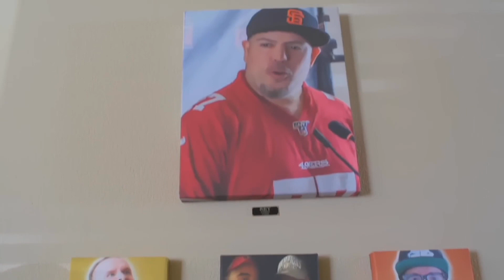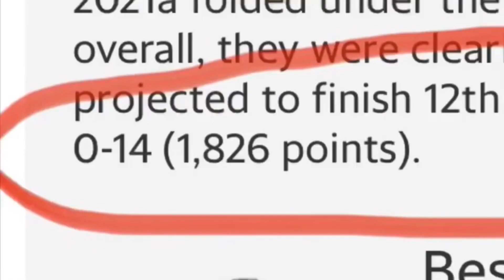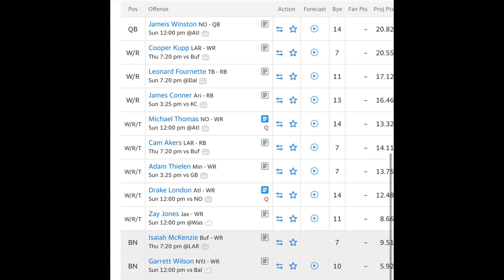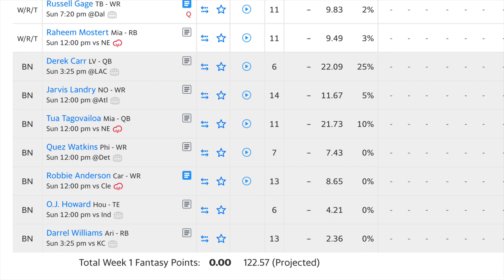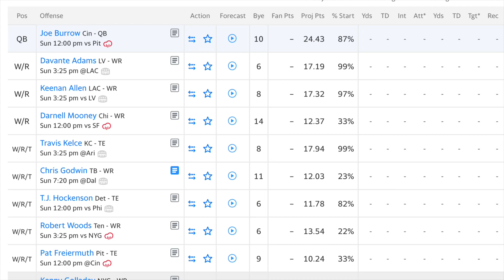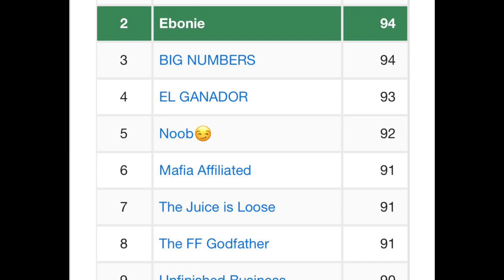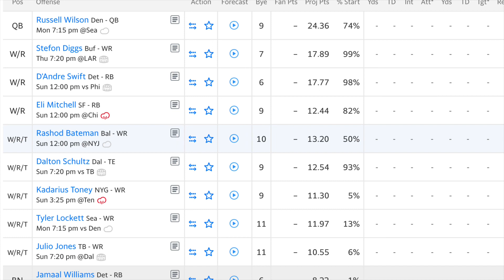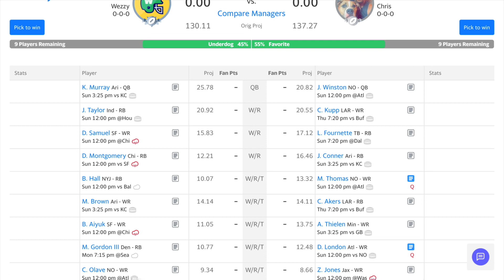FFFL S3 Ep.1 Draft grades: “Winning is not good enough”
The commish goes over FantasyPros' draft rankings for the league, and gives his "commissioner picks" of the teams he likes.